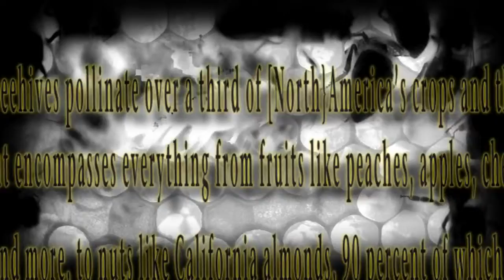Our Bees Are Dying